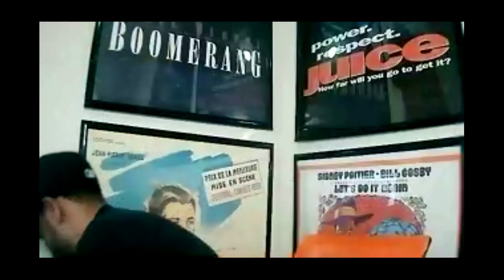I Only Listen to 90's Music: You Don't Wake Up Wanting to Be a DJ w/ DJ Kut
I Only Listen to 90s Music talks to one of the best DJs to come out of St. Louis the infamous DJ Kut. They talk to DJ Kut about how he got into being a DJ, spinning music during the beginnings of hip hop in St. Louis (before Nelly blew up), how a touring with Cedric “The Entertainer” changed his life, how a great DJ can change the tempo of any occasion for the good or bad, and his time working at Power 105 in New York was a culmination of everything he learned being in St. Louis about music.

He also joins the team to discuss black and white album covers, the reality show featuring former 90s R&B singers, and they revisit the Soul Train Awards of 1989.